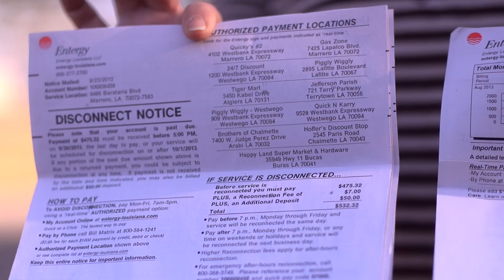Duprie re cut